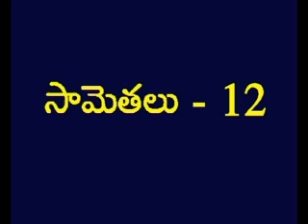Proverbs 12 Telugu Picture Bible